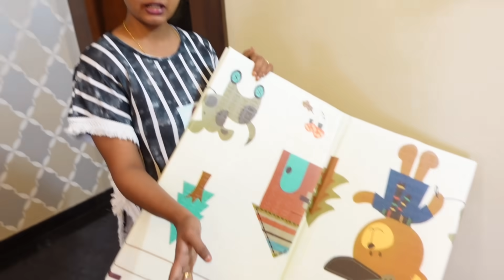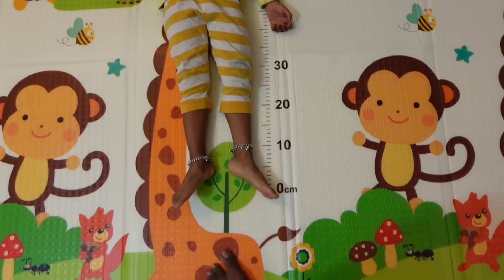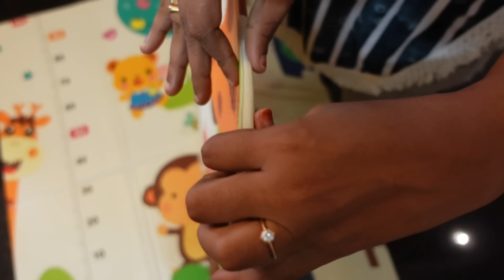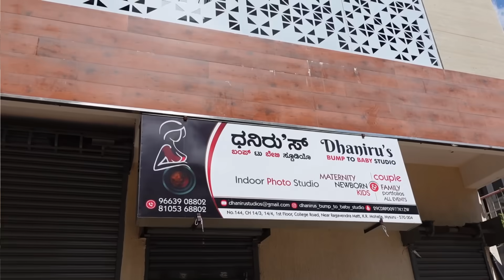💃🏻 ಇವೆಲ್ಲಾ ಡ್ರೆಸ್ಸೆಸ್ ಹಾಕ್ಕೊಂಡು Photoshoot ಮಾಡಿಸಿಕೊಂಡೆ । ಹೇಗಿದೆ ನೋಡಿ । Maternity photoshoot vlog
Buy LuvLap Cityscape Double Sided Water Proof Baby Play Mat, Multicolor,Reversible Play mats for Kids, Baby Carpet,for Crawling Baby, Extra Large Size, 6'5" x 4'10" (195.5cmx147cm), 0.3" (0.8cm) Thick